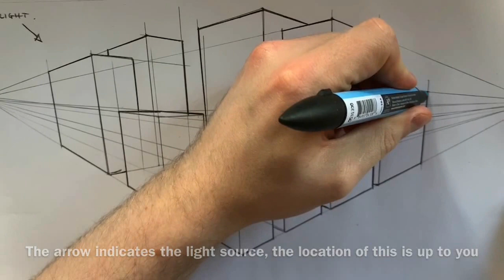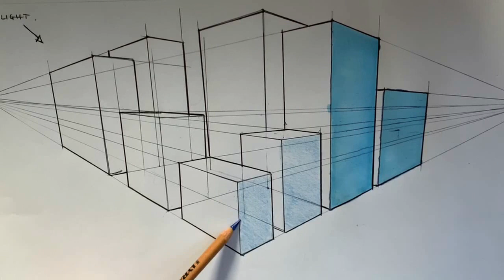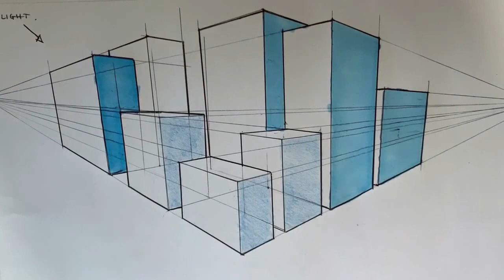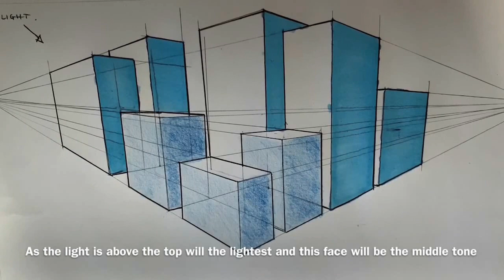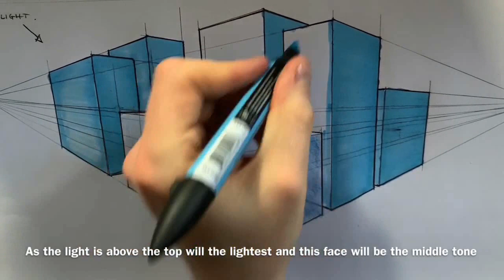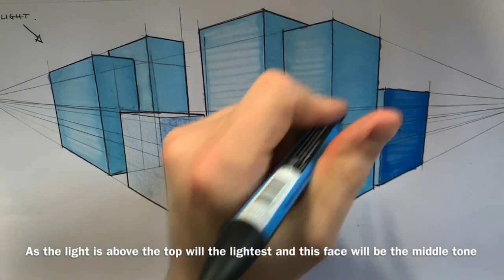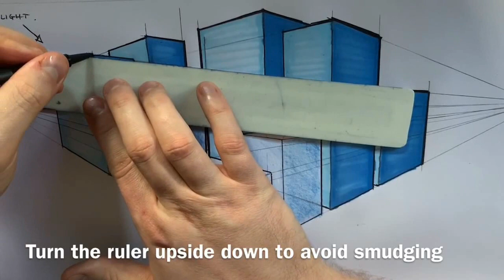TWO POINT PERSPECTIVE // CITY-SCAPE 3/3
More practice on two point perspective thanks to our friends at Deans Community High School. Remember, practice makes perfect.